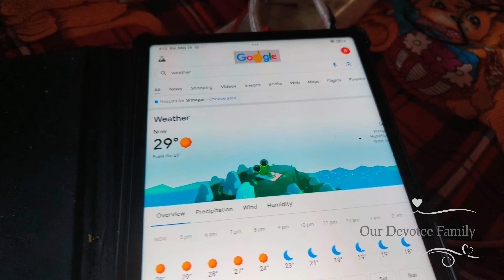এখানেও এত গরম ভাবা যায় না || কিভাবে নৃসিংহ চতুর্দশী পারন করলাম || ভোগ লাগানায় এত বড়ো ভুল